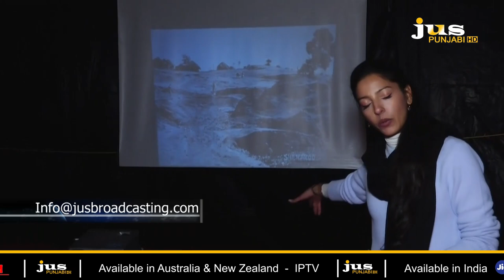AJJ DA MUDDA WITH AASHMEETA || GADAR SCHOOL, TIKRI BORDER || FARMERS PROTEST DELHI || JUS PUNJABI